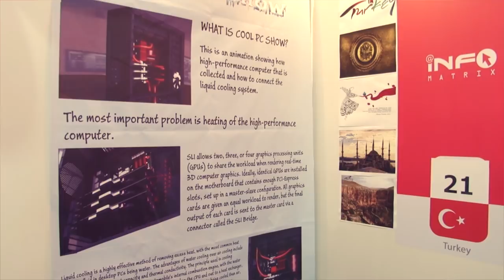Infomatrix 2014 World Finals // Cool PC Show by Arda Bilal Başkan & Eren Şahin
Project Name : Cool PC Show
Category : Computer Art
Country : Turkey
Made by : Arda Bilal Başkan & Eren Şahin